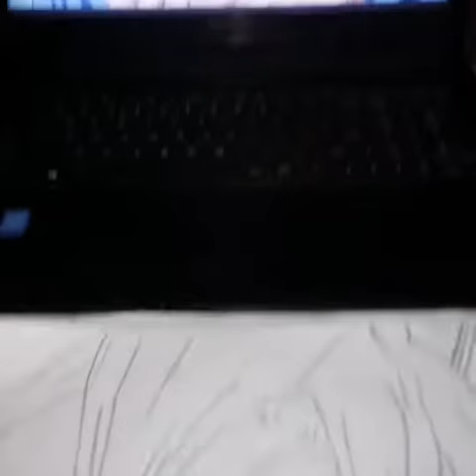Dragon ball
Sketch of goku.